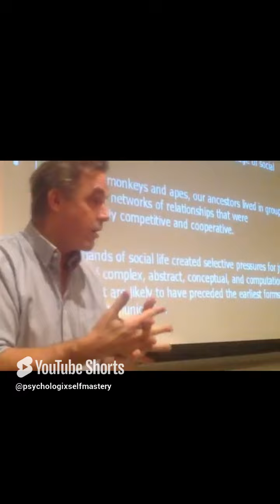Jordan Peterson Tourrettes Syndrome